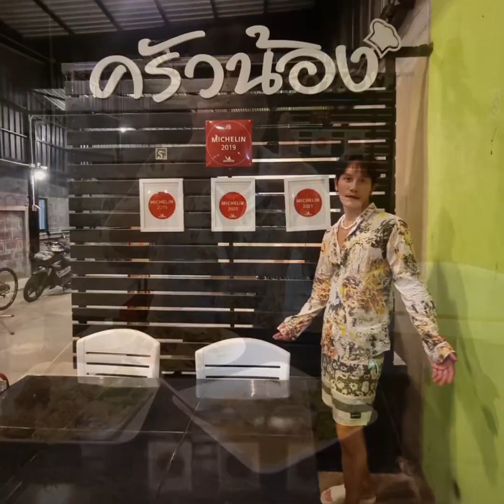Vlog 38. Check in "เขาหลัก" Day 3...ตากแดด ตากลม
3.1 เกาะผ้า
3.2 ดำน้ำ
3.3 ปีนผา
3.4 โรงแรม